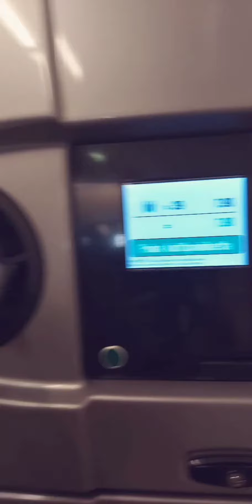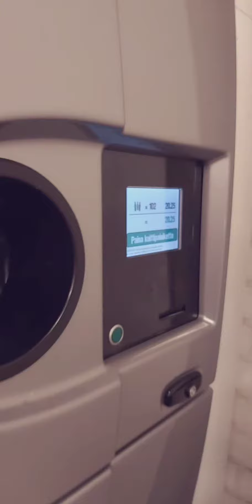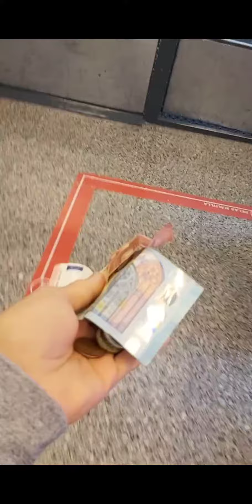Deposit your bottle and convert it into cash in finland